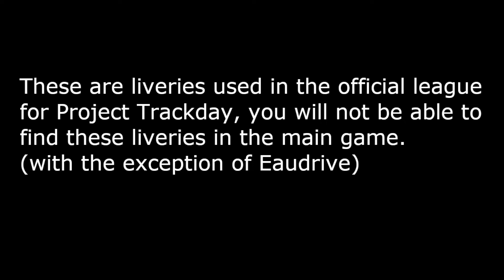GP2 league liveries - Project Trackday Racing Series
Just a quick video showing all of the league liveries used during season 3 of the Project Trackday Racing series.

Credit for the thumbnail goes to Akhil/RoracingGuides.